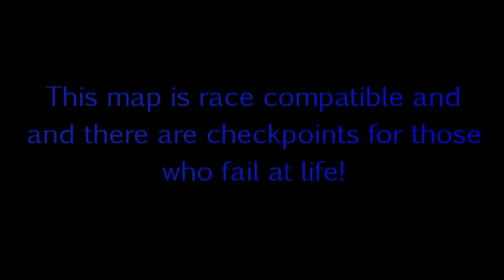Halo 4: Difficulty Unrated Created By TheRedEyedDevil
First known as TheRedEyedDevil
Now known as Superior Forger